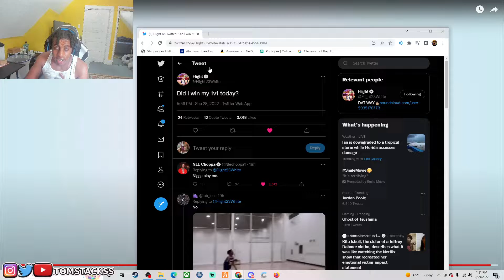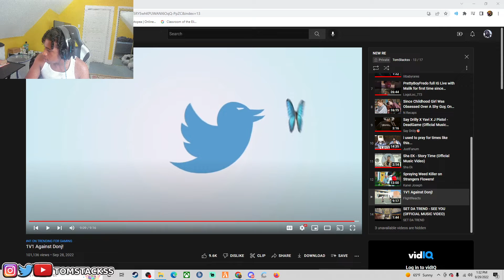FLIGHT THIS IS A DISGRACE🤦‍♂️ | TomStackss Reacts To FlightReacts 1V1 Against Donj!